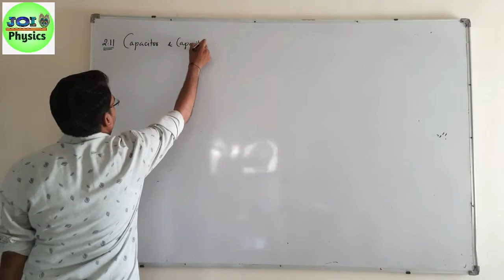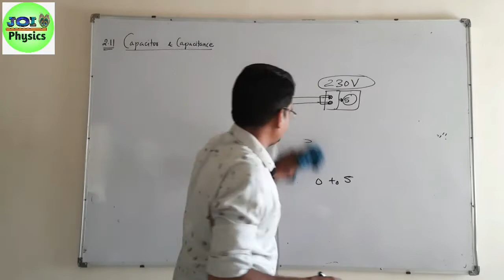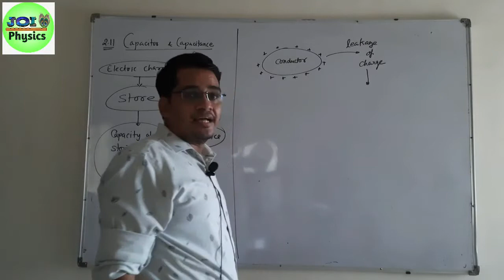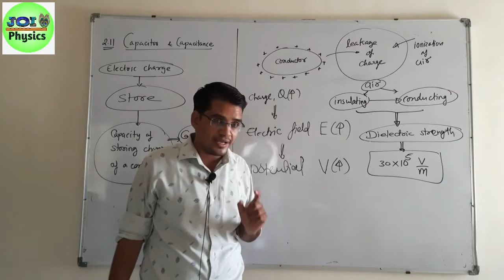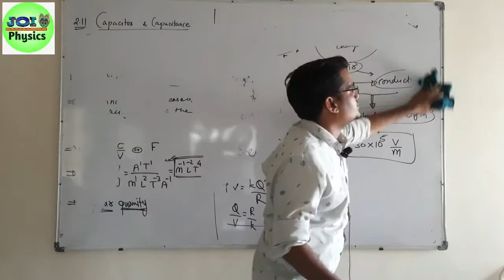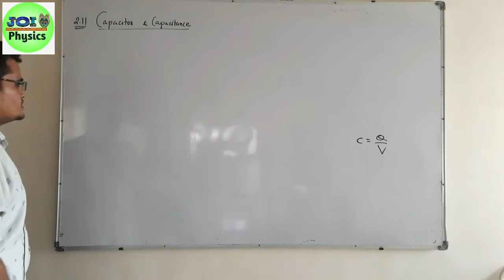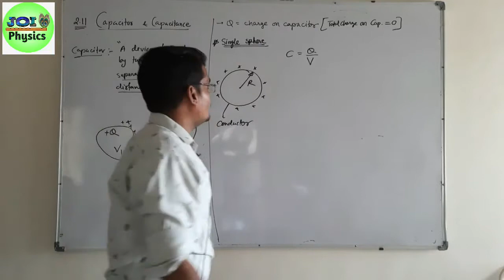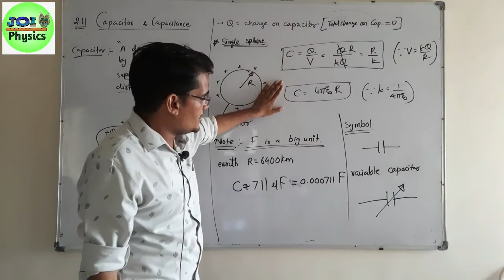2.11 Capacitors and Capacitance ll std 12 ll chap 2